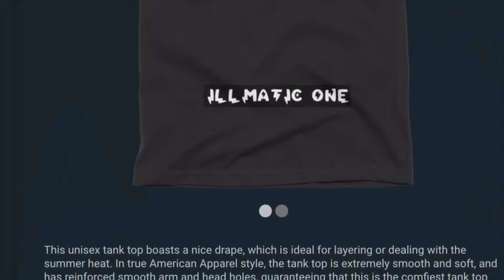UFO SIGHTING 2022!!!!! 1219 IT WAS A VERY MILD NITE BUT THE UFO WAS STILL THERE